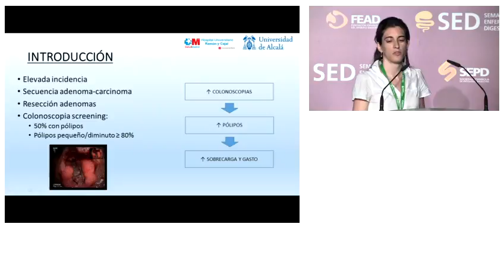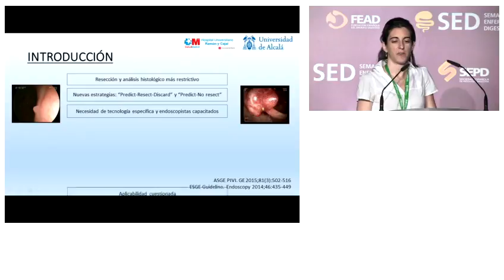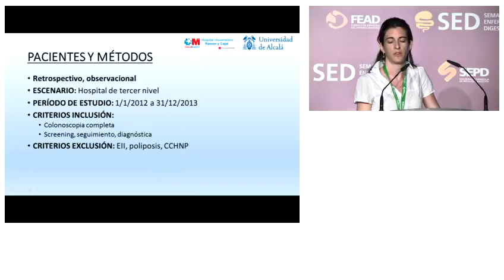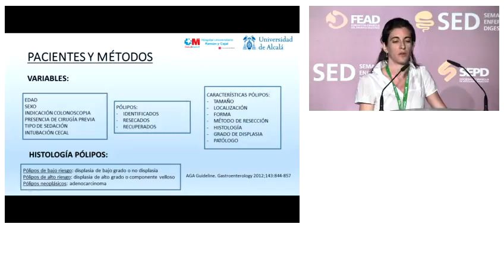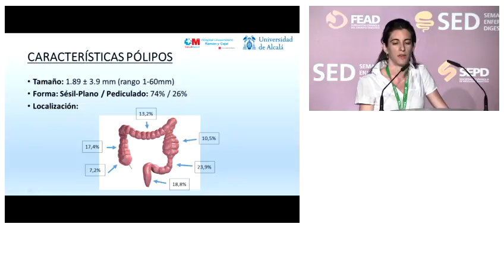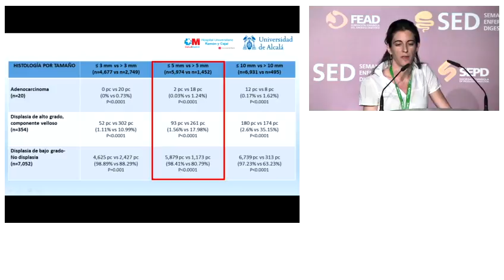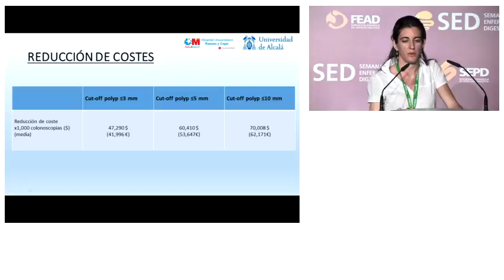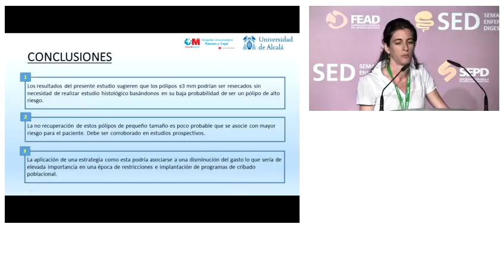CO012 - “PREDICT, RESECT AND DISCARD” (PRDS) EN POLIPECTOMÍA ENDOSCÓPICA BASADA [...]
“PREDICT, RESECT AND DISCARD” (PRDS) EN POLIPECTOMÍA ENDOSCÓPICA BASADA EXCLUSIVAMENTE EN EL TAMAÑO PUEDE SER UNA NUEVA ESTRATEGIA EFECTIVA Y REDUCIR EL COSTE EN PACIENTES (PC) DE RIESGO MEDIO

Parejo Carbonell, S; Vázquez Sequeiros, E; Tavío Hernández, E; Zaera de la Fuente, C; Peñas García, B; Montans Araujo, J; González Martín, JA; Boixeda de Miquel, D; Albillos Martínez, A
· Hospital Universitario Ramón y Cajal. Madrid